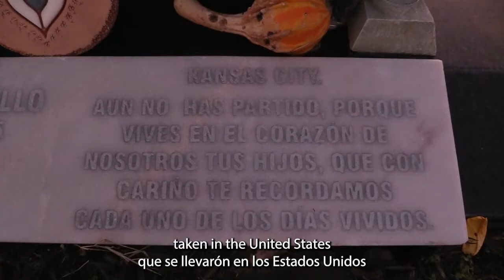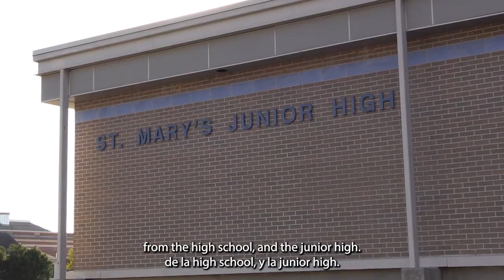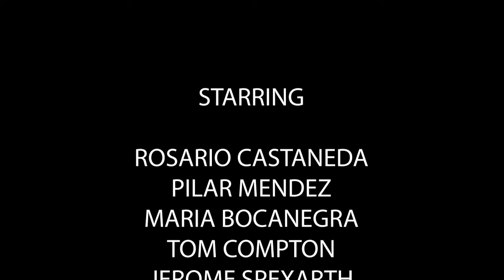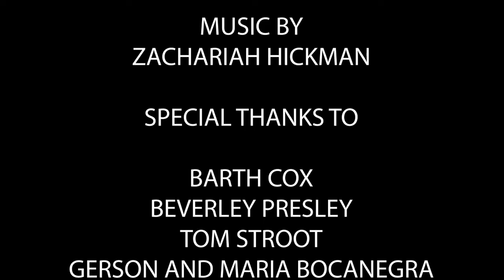Pittsburg Sin Barreras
Created and Produced by Lesly Bocanegra